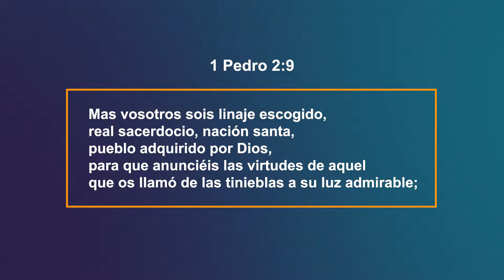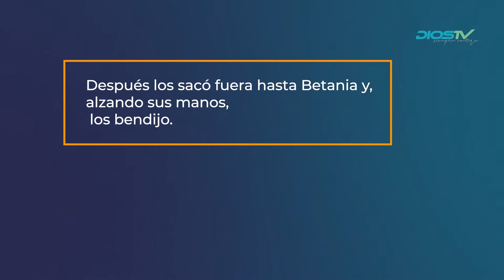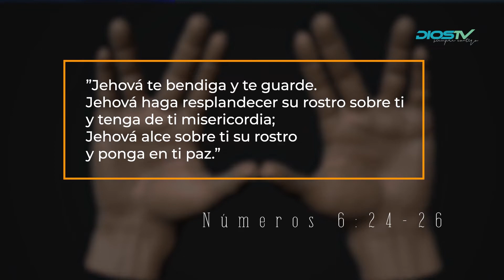Paréntesis 2 (La importancia de las manos en la bendición del Sacerdote, parte 2)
"Paréntesis"  es un nuevo espacio de conocimiento, en donde tomamos los elementos más importantes de cada enseñanza para "comprimirlo" en mensajes cortos para tener una mayor comprensión de lo que EL Eterno les ha dado a conocer a los pastores Edwin y Ana Lucía Orozco.